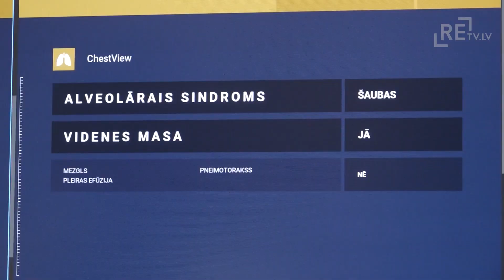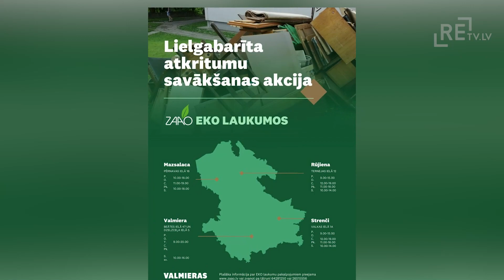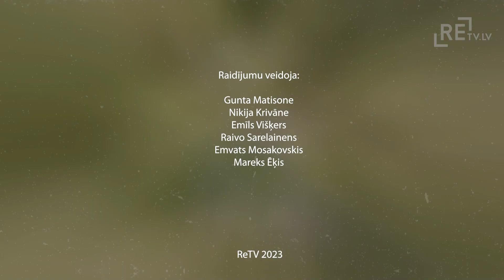Tikšanās vieta. Valmieras novads. S1E48 14 04 2023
Šajā raidījumā uzzināsiet, kā jaunās tehnoloģijas un mākslīgais intelekts ienāk Vidzemes slimnīcā, kā mežu īpašniekiem pasargāt savs mežus no mizgrauža postījumiem, kā arī stāstīsim par pavasara saimnieciskajiem darbiem Valmierā. Tāpat būsim kopā arī ar Valmieras mūzikas skolas kori, kas devās uz prestižu konkursu Itālijā.

Raidījums “Tikšanās vieta. Valmieras novads.” katru piektdienu plkst. 19.25 kanālā ReTV.

00:37 Mākslīgais intelekts kā palīgs ienāk Vidzemes slimnīcā.
05:46 Saistībā ar egļu astoņzobu mizgrauža radītajiem postījumiem arī Valmieras novadā izsludināta ārkārtas situācija.
11:51 Zaru šķeldošanas akcija un citi saimnieciskie pavasara darbi Valmierā.
16:58 Lielgabarīta atkritumu savākšanas akcija
17:44 Valmieras mūzikas skolas koris “SolLaRe” dodas ceļā uz Itāliju, lai piedalītos Mikelandželo starptautiskajā mūzikas festivālā.